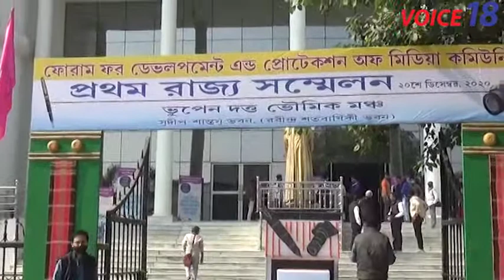FDPMC || প্রথম রাজ্য সম্মেলনে ।। বিপ্লব কুমার দেব || VOICE 18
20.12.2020. FDPMC || প্রথম রাজ্য সম্মেলনে ।। বিপ্লব কুমার দেব || VOICE 18
VOICE 18

VOICE 18
Your voice